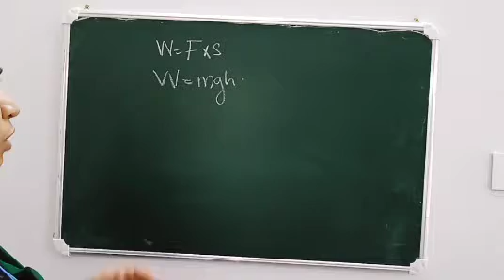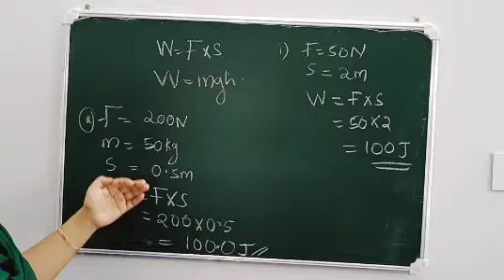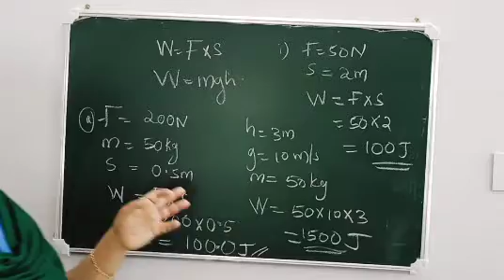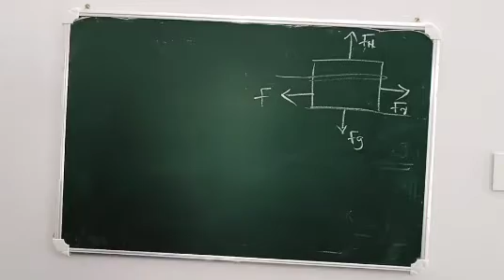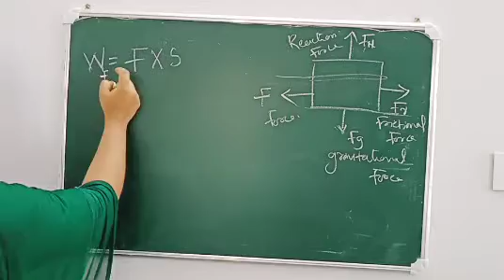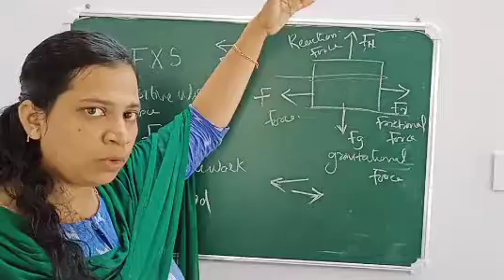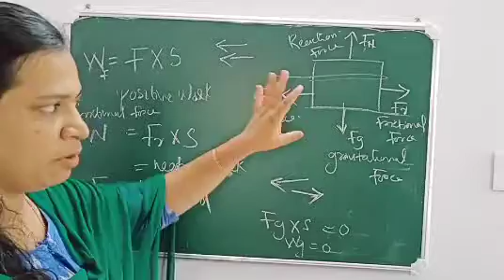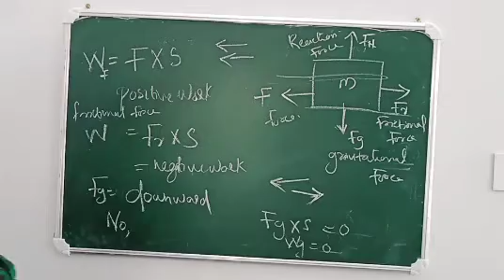Class 9#physics##27/11/20